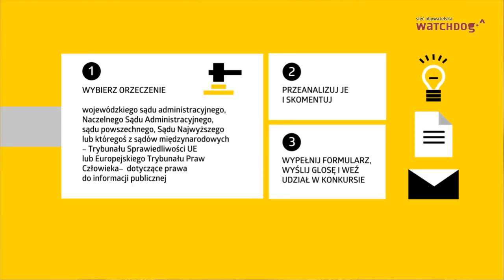Niech Twoja glosa zagości w dyskusji o jawności!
I Ogólnopolski konkurs na glosę orzeczenia dotyczącego prawa do informacji publicznej.

Szczegóły na: glosa.siecobywatelska.pl